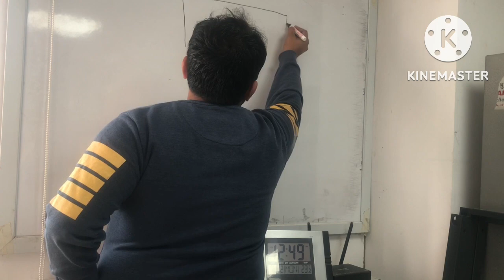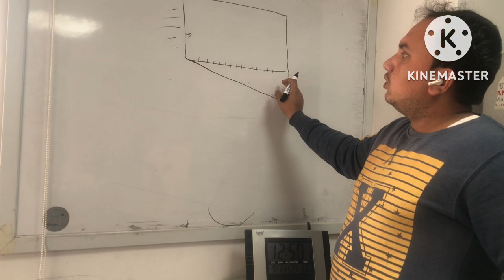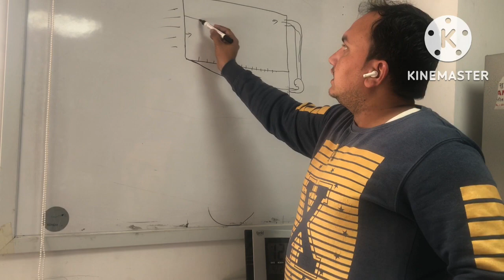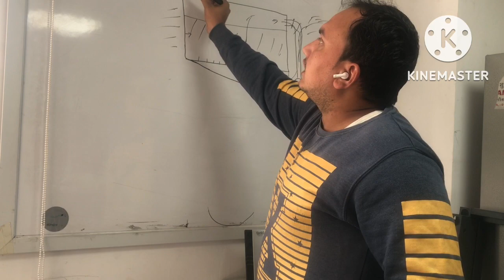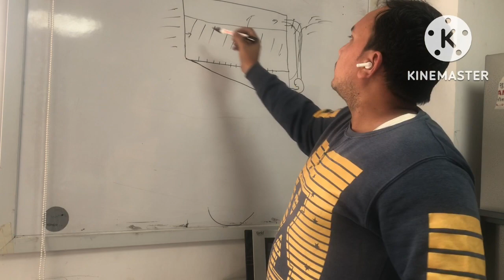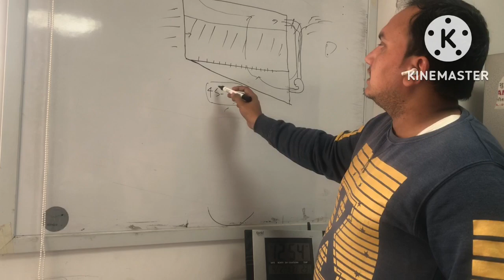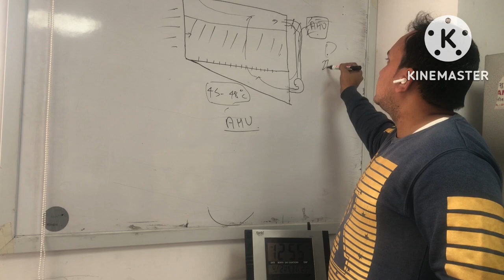mushroom cultivation: Basic information about mushroom tunnel for short method of composting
in this video you will get the basic information about pasteurization tunnal for button mushroom cultivation
tunnel-mushroom

gadgets used by me in this video

Boya BY-M1 Pro Omnidirectional Lavalier Condenser Microphone with Gain control, Headphone-out, Noise cancellation for iPhone Android Smartphone DSLR Camera Camcorder Audio Recorder YouTube(20ft Cable)

for any update please Whatsapp on Yuvika mushrooms
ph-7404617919